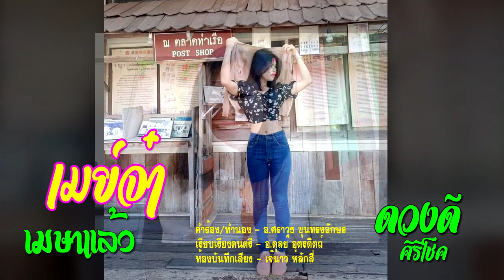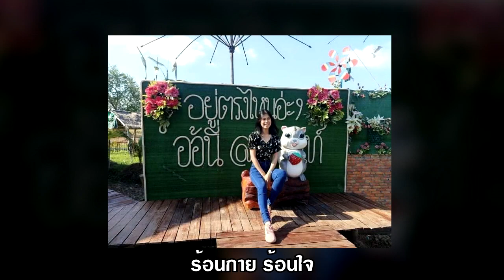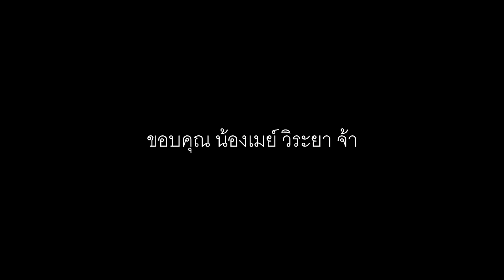เพลง เมย์จ๋า เมษาแล้ว ( เมจ๋าหน้าร้อน) ดวงดี ศิริโชค ขับร้อง คำร้องทำนอง ศราวุธ ขุนทรงอักษร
ดนตรี ท่านอาจารย์ ตุลย์ อุตรดิตถ์
บันทึกเสียงโดย อาจารย์ นาว บ้านดอน วิหารแดง